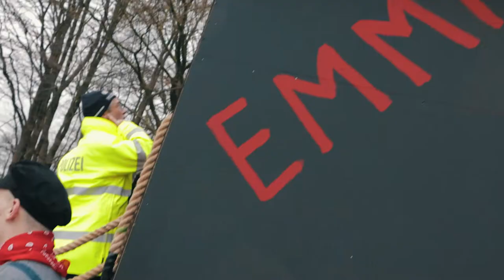VLOG041 Karneval 2019 | Marialinden und Overath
Meine Kamera und Gimbal könnt ihr hier kaufen:
✘ Canon M50
✘ Rode Video Mic
✘ Xiaomi Yi 4K
✘ Xiaomi YI 4k+

*Alle Links zu Produkten sind Partnerlinks, die KEINE weiteren Kosten verursachen. Du kannst also ohne Probleme auf die Links klicken um mich zu unterstützen.